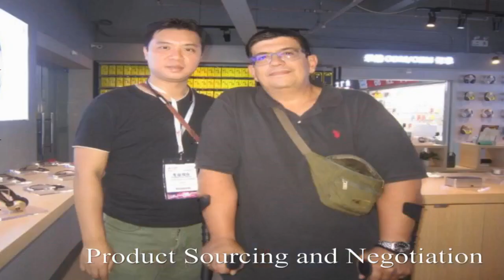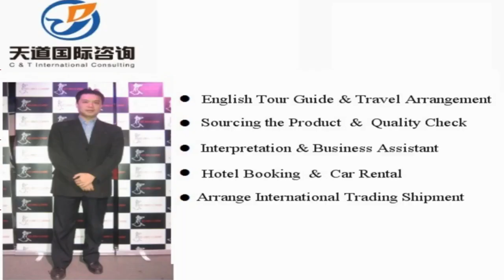Zhengzhou Interpreter China/Zhengzhou Translator Private Interpreter/Business Interpreter Zhengzhou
Vchat: huangyiyun328
Skype: michael_328_2

Hi, This is Michael,  a professional interpreter/translator, sourcing agent, business assistant, personal travel tour guide in Zhengzhou City, Henan Province, China.

Our Detailed Services:

1. Sourcing--could guide you to the wholesale markets and factories for sourcing products with your price and high quality easily !

2. Quality control -- to stay in factory during manufacture to make sure the factories are according to the request production from your side.

3.Shipping -(Express/Air/CONTAINER) -- arrange shipment and work out customs documents and certificates such as packing list,commercial invoice,Certificate of Origin

4. Translation & Interpretation -- follow customer to any city in China ,be your own translator or interpreter. Conference Interpretation(simultaneous/consecutive interpretation),etc.

5. Business Assistant – manage day-to-day operations of business and help keep everything running smoothly.

6. Market research Service: gather information about target markets for our client for helping their business strategy.

7. Travel Arrangement and Plan:  Provide the best itinerary for our client’s trip.

8. Personal tour Guide Service: Provides assistance, information on cultural, historical and contemporary heritage to people on organized tours

9. Car rental—driver service and car pick up anywhere in every city of China.

10. Flight & Train Booking

11. Hotel Booking

12. Business Consultant:  provides professional or expert advice in the fields like Marketing, Export and Import, Human Resource, Public Relationship, Government Policy, Marketing Research, Company Set Up.

Wechat: huangyiyun328
Skype: michael_328_2